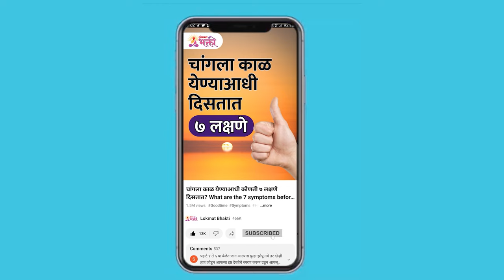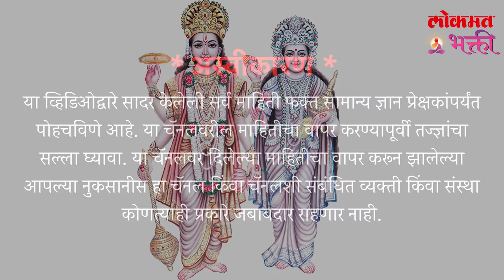Akshayy Tritiya , Dan Kay Karave? Labh Kay? akshayatritiya akshayatritiyapuja lokmatbhakti | KA3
अक्षय्य तृतीया दान करा ,सुख मिळवा | Akshayy Tritiya , Dan Kay Karave? Labh Kay?